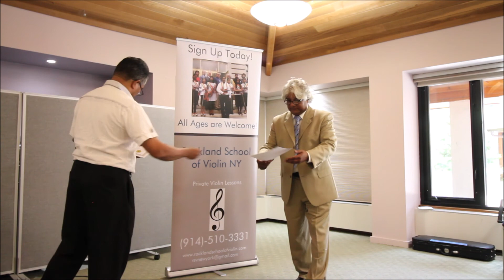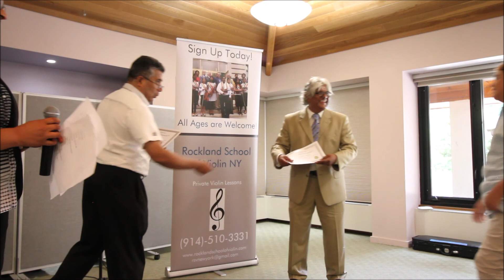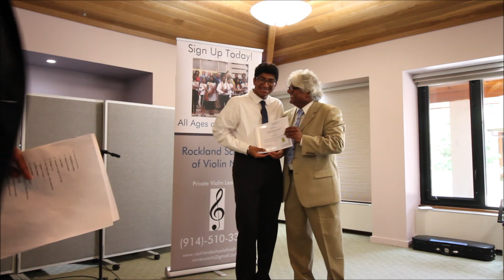Violin Recital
Bennett Academy students perform in Rockland County at Valley Cottage Library have partnered in 2018. MR. Maduka Nair served as violin teacher for his school and Bennett Academy. Enjoy!
Piano Accompaniment is Ms. Andrea Bennett